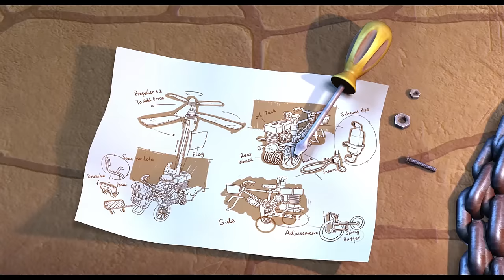Boonie Bears Movie | To the rescue part 2 -- who is the best baby-sitter